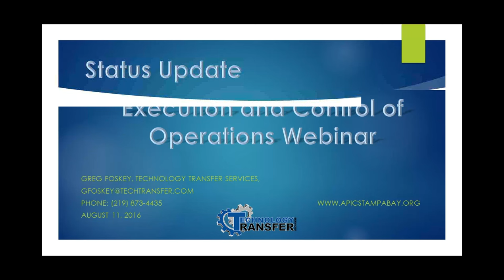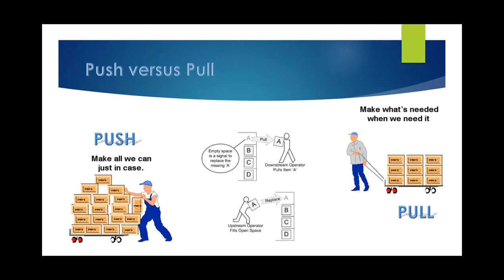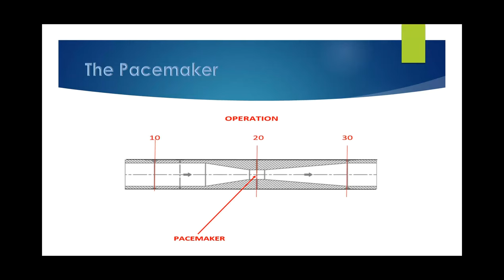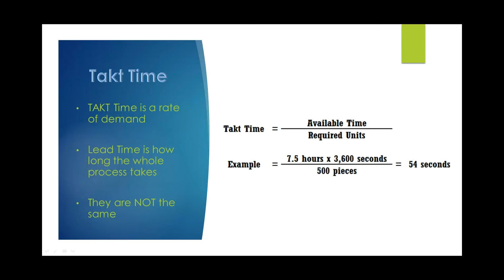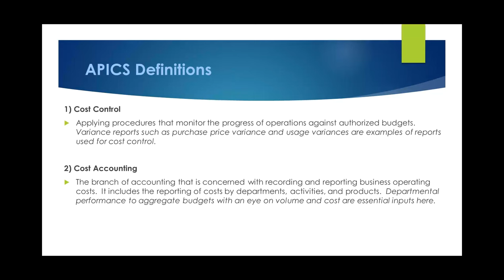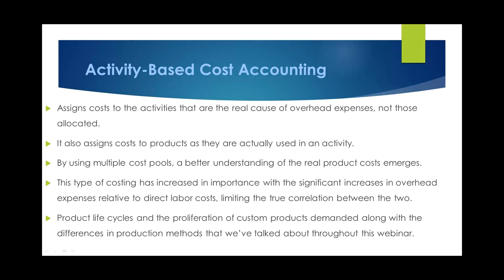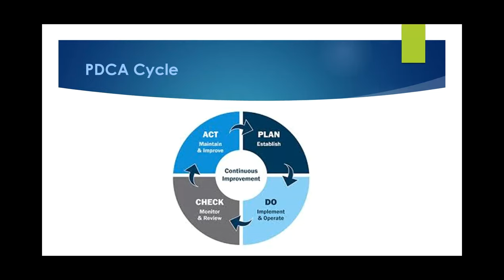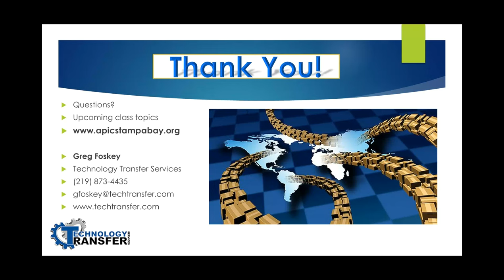APICS Execution and Control of Operations Webinar